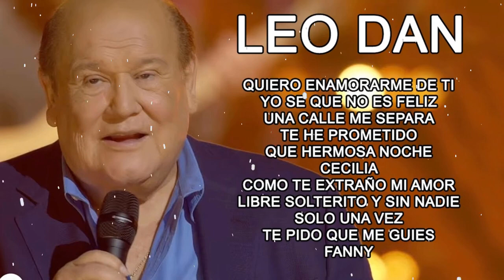LEO DAN Las mejores canciones de 2023 de toda su carrera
Por favor, comparta mi canal en los sitios sociales (Facebook, Google +, Twitter, etc.) para que más personas puedan escucharlo y disfrutarlo.
⏩Lista de reproducción de Ricardo Arjona
⏩Lista de reproducción de Rancheras Mexicanas
¡Gracias por leer y que tengas un día increíble!